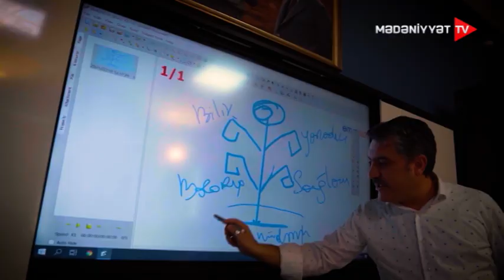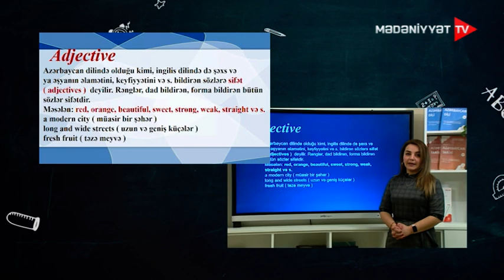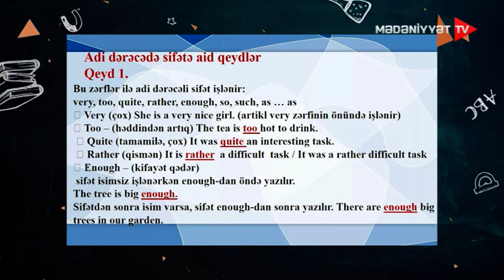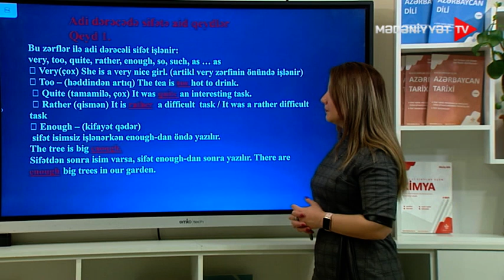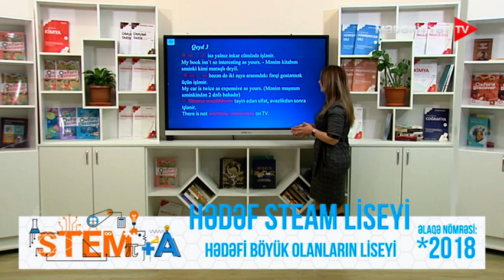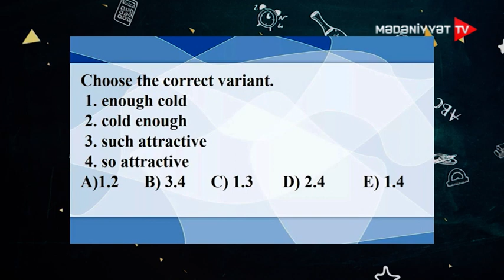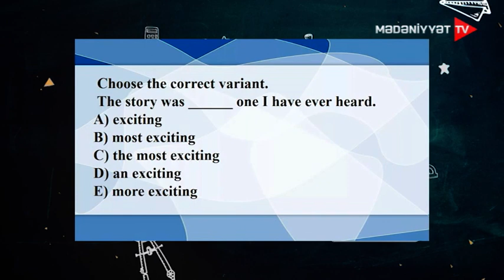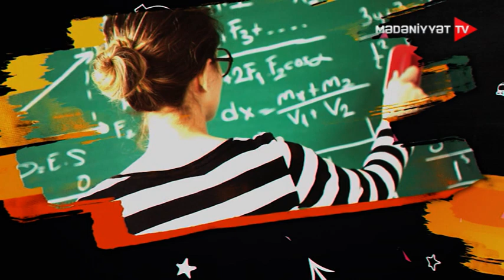İngilis dili I Sifət-2 I 10.02.2023 I Dərs saatı